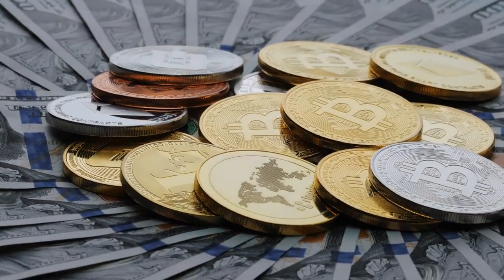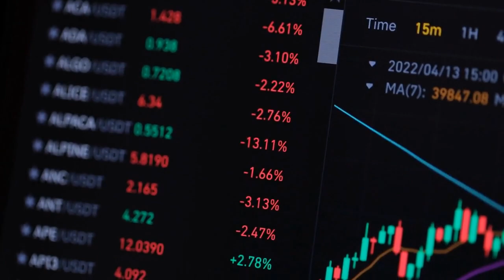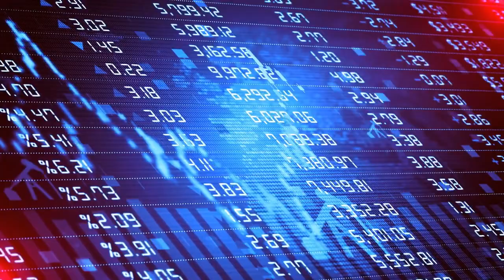Investment Opportunities in 2023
Before starting, don’t forget to like

Real Estate.

Cryptocurrencies.

Bonds.

Commodities.

This is it for today’s video.